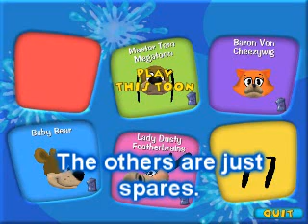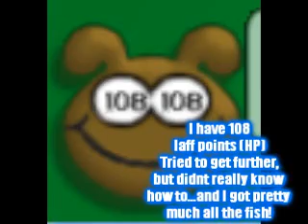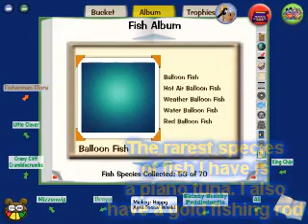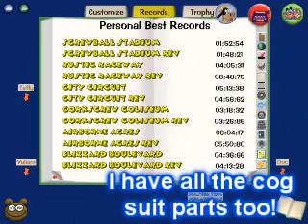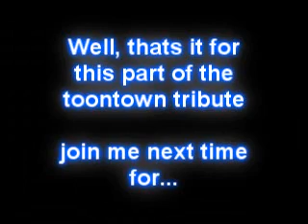Toontown - Tribute: My Era - Part One: My Toon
Part One on my tribute to the disney online virtual game Toontown!

The first part of the tribute will include the infomation of my own toon, Master Tom Megatoon. Find out in the video for more! I created him around January/Febuary and have always thought he was going to be an advanced toon, and he is now, today! I've thought the VP too many times I cant even recall how many! The CFO around 15 times! and won! The CJ, probaly 7-8 times and the CEO, 7 times, and won! even though he's the hardest cog boss yet, but my favourite!

*When I meant the rarest species I have is a piano tuna, I have around 4 different species of piano tuna.

Toon in next time for Part Two of the Tribute:
"The Sellbots"